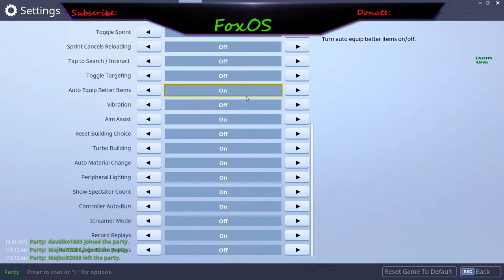Hype 100 subs.